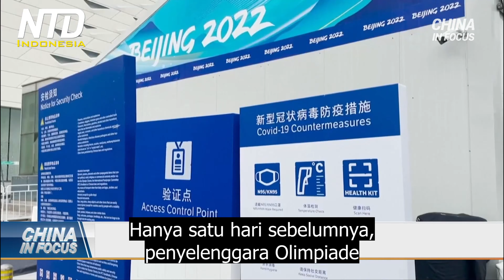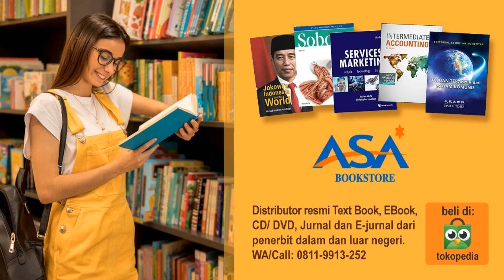Kasus Covid Ditemukan di 'Lingkaran Tertutup' Olimpiade Beijing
Olimpiade Musim Dingin Beijing semakin dekat. Komisi Kesehatan Tiongkok melaporkan 18 kasus lokal virus pada Minggu (23 Jan), setengahnya berada di Beijing. Hanya satu hari sebelumnya, penyelenggara Olimpiade melaporkan 72 kasus positif di antara staf layanan. Dan satu atlet atau ofisial dinyatakan positif pada Minggu. Karena kurangnya transparansi dan riwayat data pandemi yang tidak dilaporkan di Tiongkok, NTD tidak dapat memverifikasi informasi tersebut secara independen.

Otoritas Beijing sedang menguji secara massal sekitar 2 juta penduduk, di distrik setempat yang mereka tandai sebagai berisiko tinggi. Mereka mendesak penduduk di sana untuk tinggal di Beijing, dan sementara itu, sulit bagi orang untuk masuk ke dalam kota.

Olimpiade akan dimulai Jumat depan. Kasus-kasus positif mulai muncul dalam "lingkaran tertutup" Olimpiade Beijing, dan otoritas mengatakan, polusi udara dapat menjadi penyebab iritasi selama Olimpiade. Sementara itu, Komite Olimpiade Internasional melonggarkan sebagian kendalinya, untuk menyesuaikan dengan kenyataan.

Beijing pada Senin, mengonfirmasi 6 kasus positif baru COVID-19. Mereka diuji sehari sebelumnya. 4 di antaranya merupakan pendatang baru, termasuk satu atlet atau ofisial tim. 2 lainnya sudah berada di dalam lingkaran tertutup.

Olimpiade akan berlangsung dari 4 hingga 20 Februari di dalam "lingkaran tertutup" yang memisahkan semua peserta dari publik, termasuk atlet, sukarelawan, dan pemulung sampah. Mereka harus mengikuti pengujian setiap hari, sampai 2 hari setelah Olimpiade.

Namun, beberapa kontrol telah sedikit dilonggarkan. Komite Olimpiade Internasional, atau IOC, mengumumkan perubahan tersebut pada hari Senin. Mereka termasuk mengurangi ambang batas untuk ditetapkan positif COVID-19, dan mengurangi waktu karantina untuk orang-orang yang dianggap kontak dekat, dari 2 minggu menjadi 1 minggu.

Sementara itu, kabut asap Beijing muncul sebagai ancaman potensial pada hari Senin, Kementerian Ekologi dan Lingkungan Tiongkok memperingatkan bahwa cuaca musim dingin "sangat tidak menguntungkan" untuk upaya menjaga udara tetap bersih.